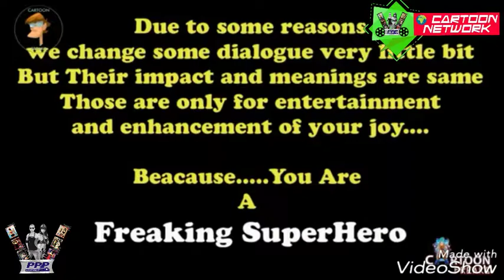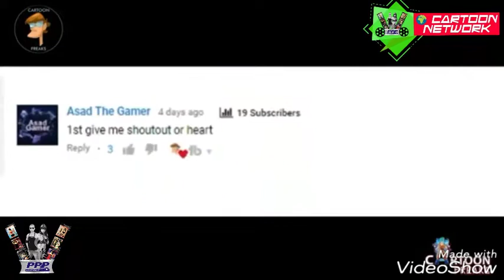"SUPERIOR IRONMAN"--Episode 05 !!IN HIS OWN IMAGE!!/Marvel Comics In HINDI